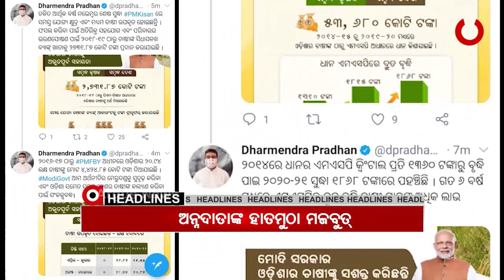Headlines 9Am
କରୋନା ମହାମାରୀ ମୁକାବିଲା ପାଇଁ ବଡ ପ୍ରସ୍ତୁତି…
ଦିଲ୍ଲୀରେ ପୁଣି ଭୟଙ୍କର ରୂପ ନେଉଛି କରୋନା…
2 ଦିନ ପରେ ଶ୍ରୀ ଜୀଉଙ୍କ ଦୁର୍ଲଭ ନାଗାର୍ଜୁନ ବେଶ...
ଖୋର୍ଦ୍ଧା ବାଲୁଗାଁରେ ଅଘଟଣ.
ଭଦ୍ରକ ଧାମରା ବନ୍ଦରରୁ ଚୋରା କୋଇଲା ଚାଲାଣ ବେଳେ ପିକଅପ୍‌ଭ୍ୟାନ ଜବତ...
2024 ପାଇଁ ବିଜେପିର ତୟାରି...
ଅନ୍ନଦାତାଙ୍କ ମୁଠା ହୋଇଛି ଅଧିକ ମଜଭୁତ...
ଆସୁଛି ବାତ୍ୟା ନିଭାର...